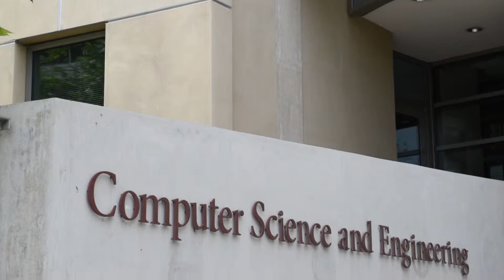Computing Primetime | Rajesh Gupta | UC San Diego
Computers shape our daily lives in a myriad of ways, some obvious, others not so.
Rajesh Gupta, chair of UC San Diego’s Computer Science and Engineering (CSE) Department, measures that immersion not merely by outwardly visible, hand-held devices—personal computers, smart phones, mobile devices—but computer-based innovations that go beyond our sight.